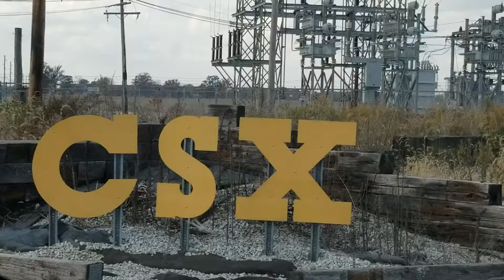CSX Danville Yard